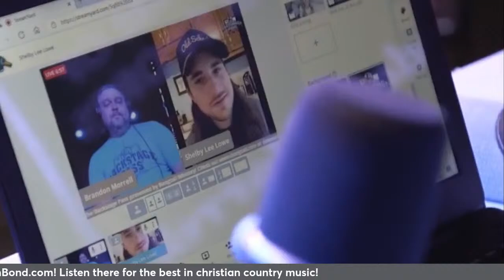Bowen + Young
Bowen + Young on the show!